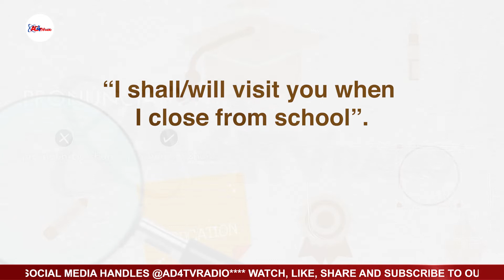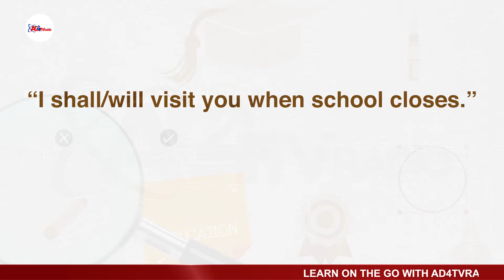INCORRECT EXPRESSIONS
On this Episode of LOOK AND LEARN, we take a look at INCORRECT EXPRESSIONS

Watch to the end of this episode for more details